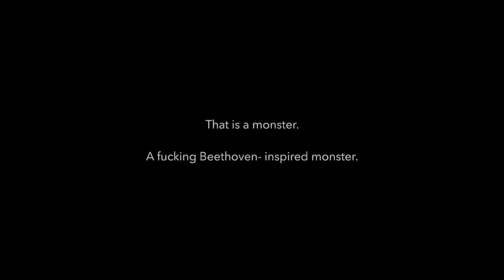Boston - Foreplay - Cover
Boston's Foreplay! Everyone loves Foreplay! This tune isn't a song -  it's an introduction to a song named Long Time. I recorded it as a challenge. It's like a roller coaster - once you start you can't stop! I was going to learn the actual song, but I got on to other things. Still, it's a classic of the genre.

Why this is important to Rhythm Guitar:
It's the tone. The Boston tone.

I tried to come as close to the original as I could get.

And this is what came out of my gear...